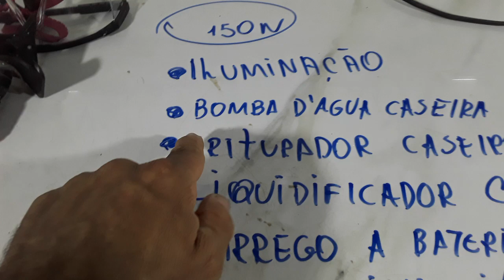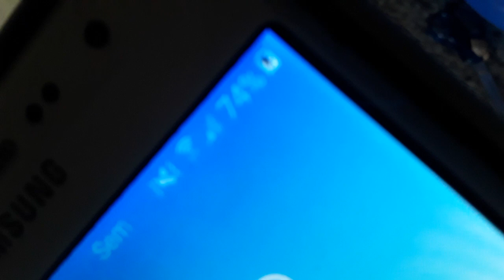sistema de iluminação de 12 volts caseiro para bancada direto de um painel solar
Sistema de iluminação feito com cano pvc e lampadas  12 volts